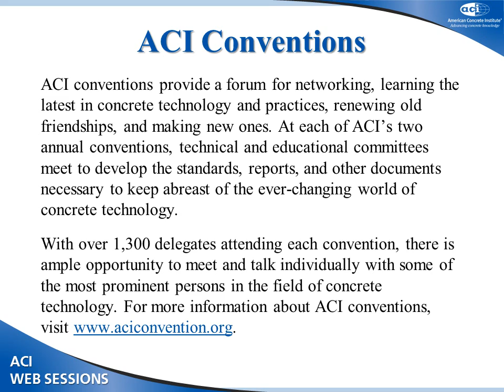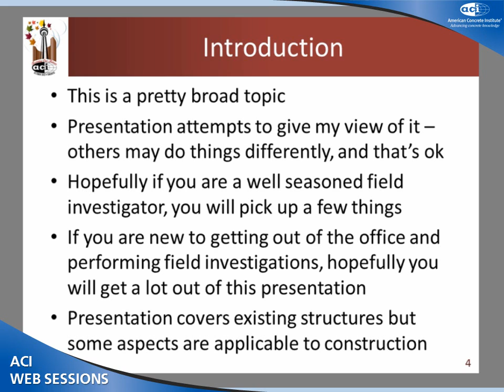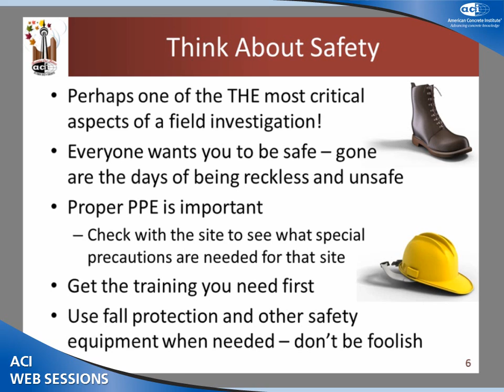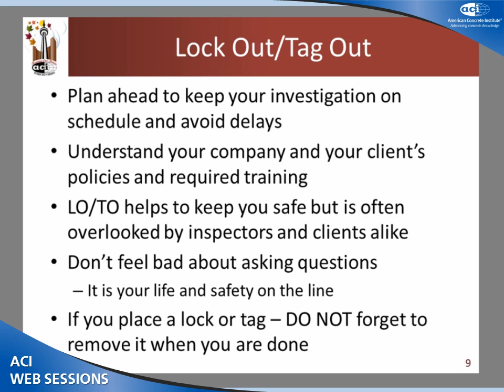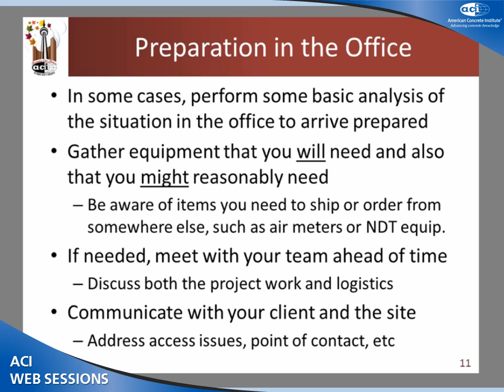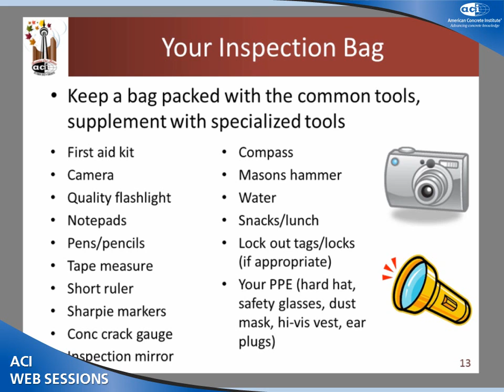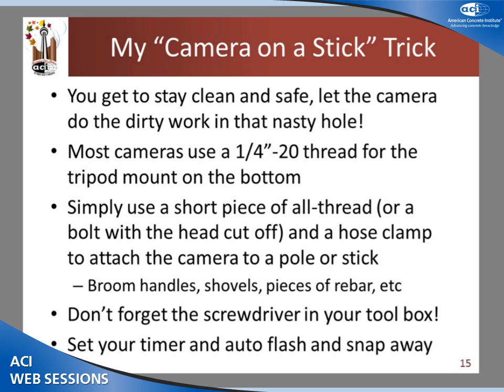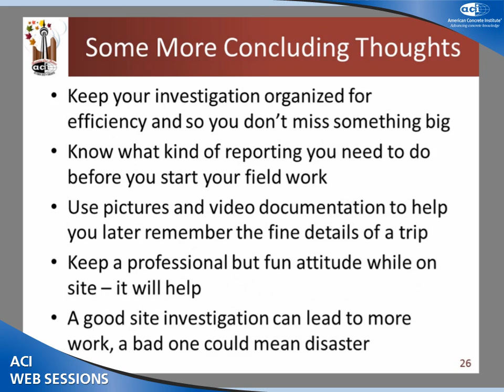Let's Be Practical: Tips, Tricks, and Ideas to Make Field Investigations Better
Lawrence Homer Taber, Structural Engineer, Black & Veatch, Overland Park, KS

The main objective of this session is to present a broad perspective on the important issues related to the evaluation of concrete structures.